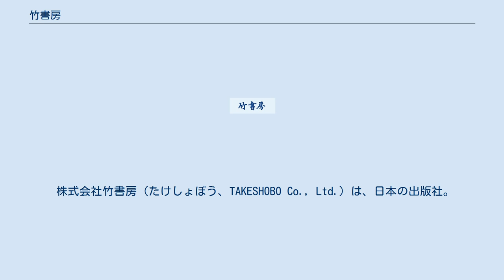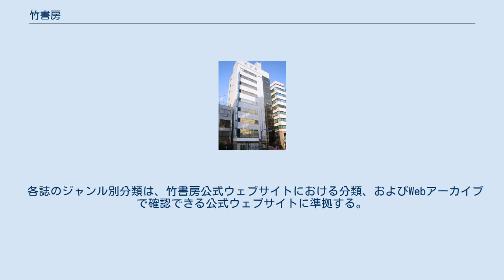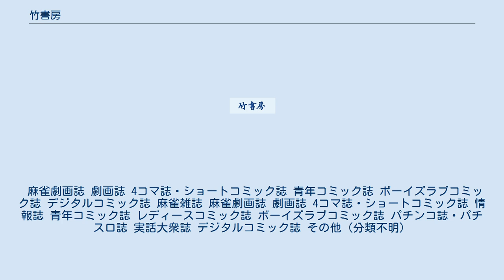竹書房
竹書房旧本社ビル。
東京都千代田区飯田橋二丁目7番3号に所在。
左隣のビルには作品社が入居。
 2019年3月に日鉄興和不動産が取得。
竹書房は2021年3月に移転し、日鉄興和不動産は近隣ビルも含めて解体後オフィスビルの開発に着手する予定。
 株式会社竹書房（たけしょぼう、TAKESHOBO Co., Ltd.）は、日本の出版社。
所在地は東京都千代田区三番町。
 1972年10月に野口恭一郎によって設立され、日本初の麻雀専門誌『月刊近代麻雀』を創刊する。
その後、麻雀漫画専門誌や4コマ漫画専門誌の発行も始めた。
 現在は漫画雑誌や漫画単行本、小説、官能小説、写真集などを出版しており、麻雀ビデオやオリジナルドラマ、外国映画、イメージビデオなどの映像ソフトの販売も行っている。
 ライブドアが配信していたデイリー4コマとの作者間の交流や4コマ新人賞「Y-1グランプリ」を共同で主催し、前述の「デイリー4コマ」内において、ライブドアとの共同運営で4コマウェブコミック配信サイト「まんがライフWIN」を開設していた。
現在は「デイリー4コマ」の更新終了・閉鎖に伴って「まんがライフWIN」を竹書房の独自運営とし、「Y-1グランプリ」に代わって「新人4コマ杯」を創設している。
 このほか、製作委員会方式に頼らない放送時間5分（正味2 - 3分）のミニアニメにも参入。
その第1作となった『森田さんは無口』がローコストで収益を上げられたことから、徐々に放映本数を増やしていたが、『ちとせげっちゅ!!』以降は製作委員会方式になっている。
 レーベルは独自レーベルを持つ『近代麻雀』を除き、コンビニコミックを含めてバンブーコミックスから刊行されている。
 かつては法務に精通した人材がおらず、違法配信サイト対策も積極的では無かったが、弁護士ドットコムの対策サービス利用やCloudflareへの民事訴訟など積極的に動くようになった。
 各誌のジャンル別分類は、竹書房公式ウェブサイトにおける分類、およびWebアーカイブで確認できる公式ウェブサイトに準拠する。
 麻雀劇画誌 劇画誌 4コマ誌・ショートコミック誌 青年コミック誌 ボーイズラブコミック誌 デジタルコミック誌 麻雀雑誌 麻雀劇画誌 劇画誌 4コマ誌・ショートコミック誌 情報誌 青年コミック誌 レディースコミック誌 ボーイズラブコミック誌 パチンコ誌・パチスロ誌 実話大衆誌 デジタルコミック誌 その他（分類不明）